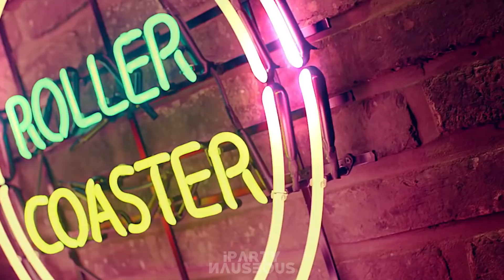CHUNG HA (청하) - LOVE U x ROLLER COASTER (mashup)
ChungHa is my queen 👑

Acapellas & instrumentals filtered by me.